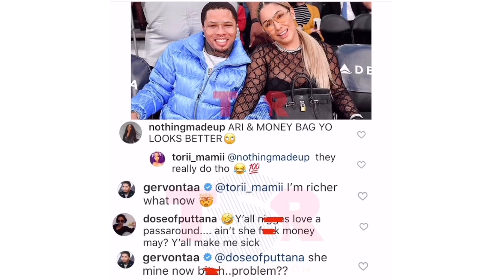Gervonta Davis confirms that he is dating Floyd Mayweather’s ex girlfriend Yaya | TEALOG